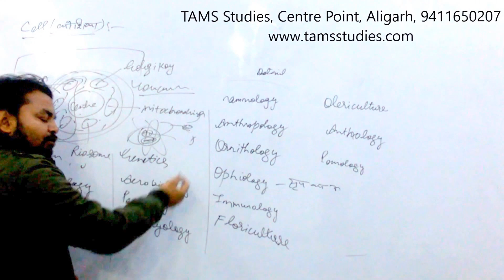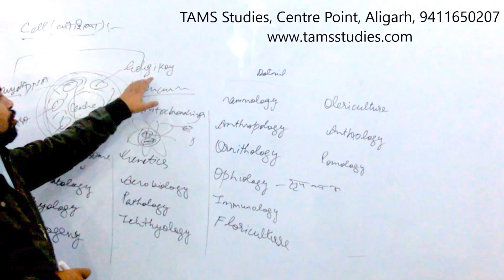SSC CHSL GD Class Cell TAMS Studies, Centre Point, Aligarh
GS Class for SSC CHSL GD.
watch to know about cell.